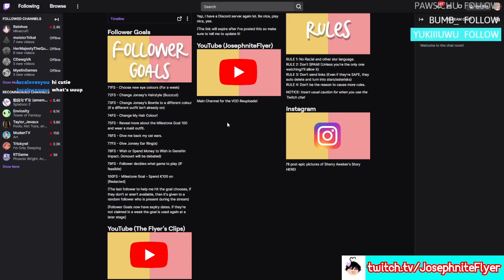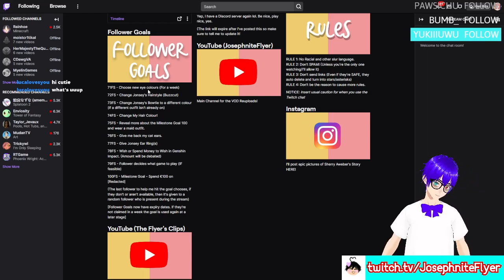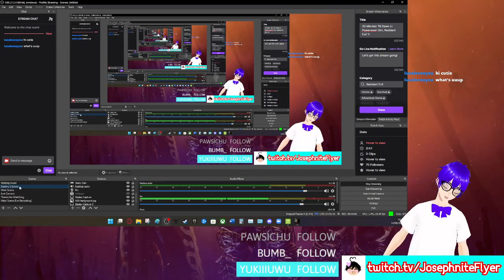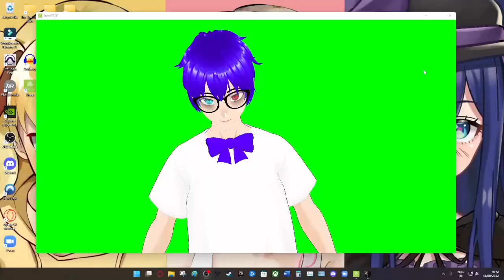20 Minutes Till Dawn ft. Powerwash Simulator and Resident Evil 1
Gonna try edit another thumbnail for this, brb